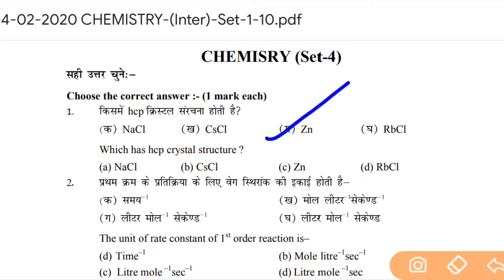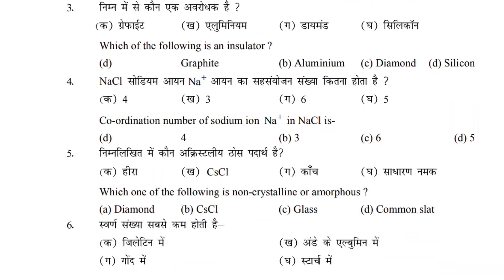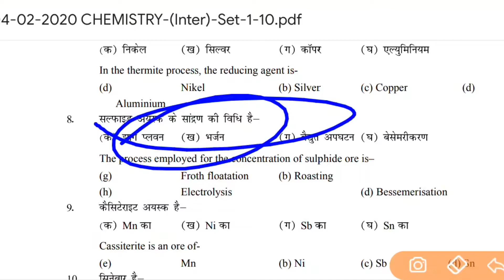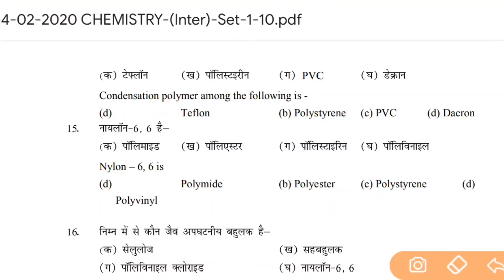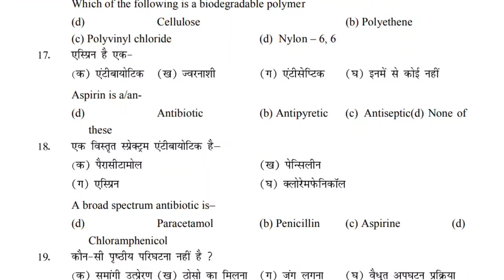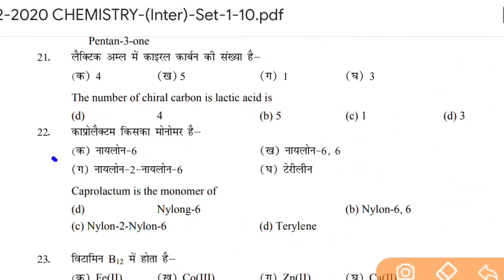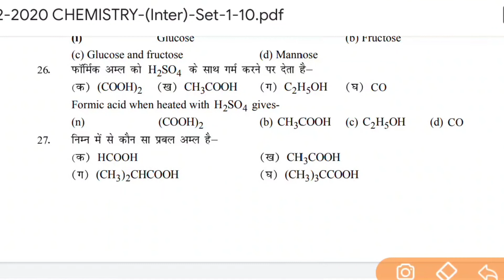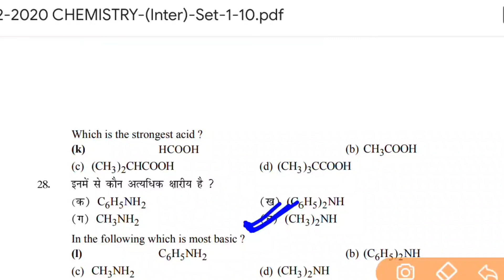Chemistry gas question class 12th के vvi objective question solve 2020 bihar board intermediate exam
रशायनशात्र class 12th exam 2020 Bihar board
chemistryobjective vvi question gas
sarkari model set class12th chemistry guess 2020
Chemistrybsebclass12thvvi objectivequestionsolve 2020
intermediate class12th chemistry guess paper 2020
BSEB exam paper gas question objective
class 12 chemistry vvi objective question 2020 Bihar board class 12th